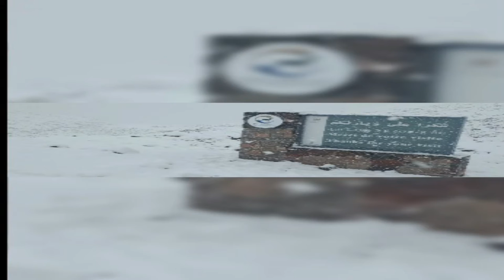هكذا بدت منطقة توبقال... أرضية ارتدت حلة بيضاء من الثلوج 19 نونبر 2021